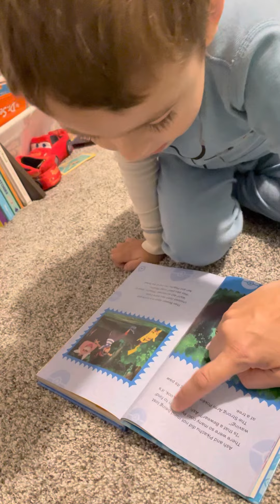Story time with Jensen 10/27/2022